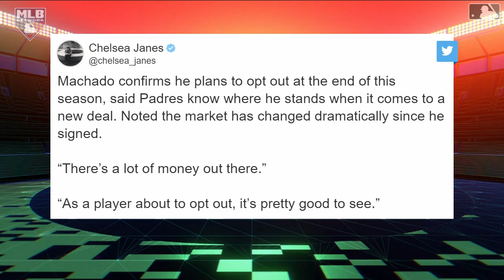Kershaw out of Classic | FastCast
Clayton Kershaw withdraws from World Baseball Classic, plus Manny Machado plans to opt out of his contract on this edition of FastCast

Hi I'm MLB games on this channel I will be posting game highlights of baseball and maybe other things in the future but for now I'm going to do baseball